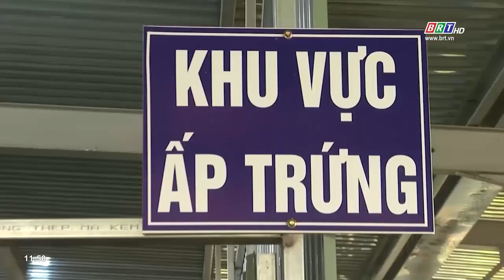Huyện Xuyên Mộc: Nhiều mô hình nông nghiệp mới đạt hiệu quả cao | BRTgo